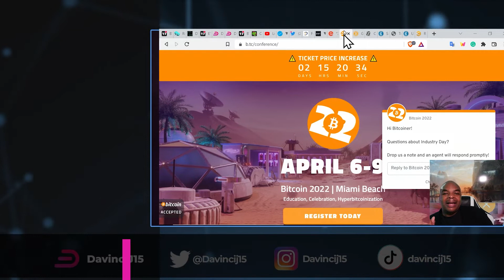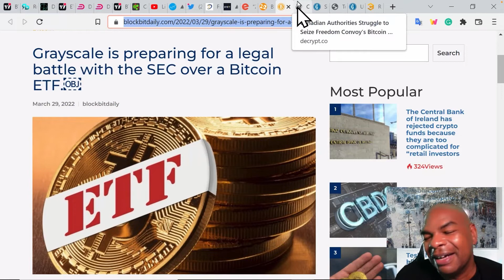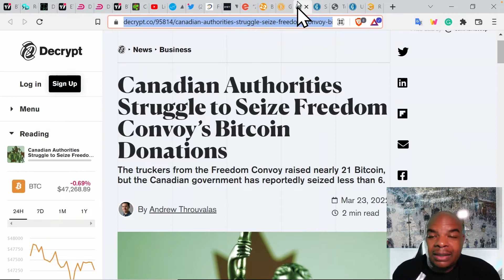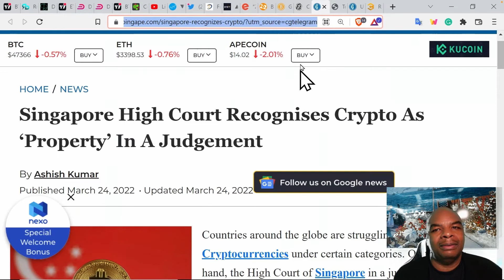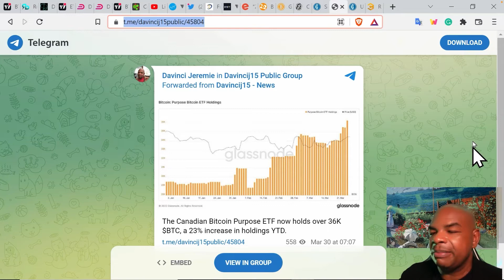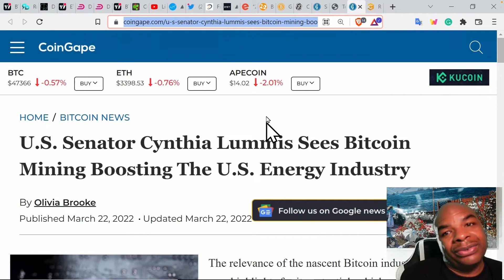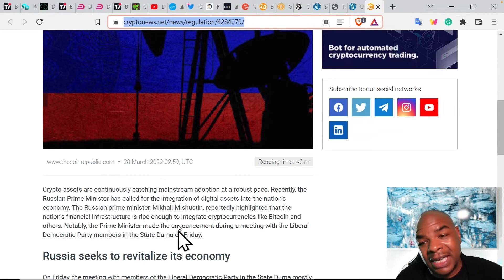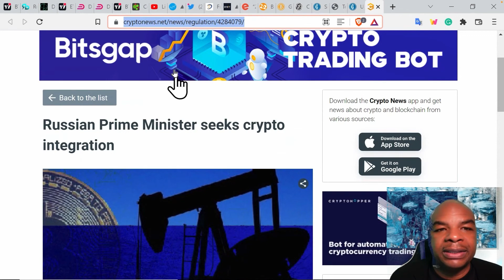BITCOIN & KRYPTO KÄMPFEN FÜR DIE FREIHEIT FÜR ALLE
ApolloX Exchange bonus bis zu 700 USDT
Code: DAVINCIJ15

Links Last Updated Dec, 22nd, 2021

Time Stamps:
00:00 Intro
01:32 Grayscale to Sue SEC
03:28 Canadian Authorities try to Steal BTC
05:35 Singapore - All Crypto as Property
06:40 Canadian BTC ETF over 36k Bitcoin
07:27 US Senator - BTC to Boost Energy Sector
08:18 PM to seek crypto integration
10:50 Outro